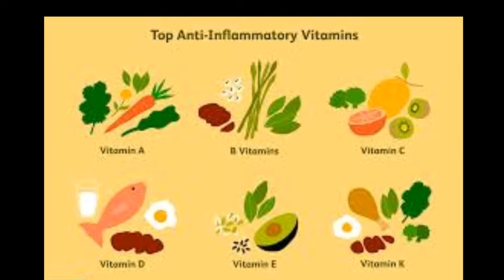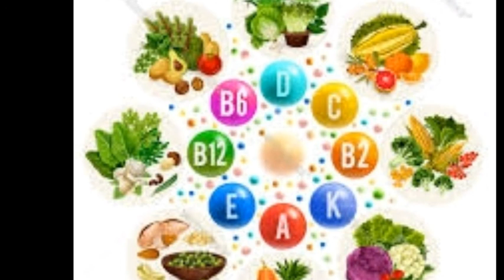Vitamin C kya hai aur Kyo zarori Hai। Benefits Of Vitamin C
Hi Friends, Myself Dr. Rais welcome to My New Video on Best Homoeopathic Treatment

To get more updates from my YouTube Channel,